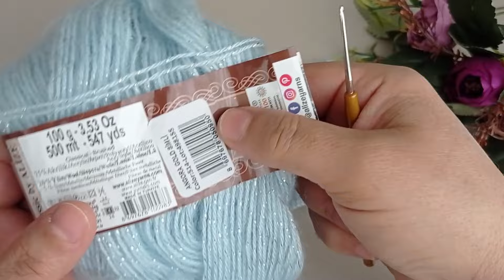TIĞ İŞİ KOLAY ÇEYİZLİK GELİN YELEĞİ ETOL ŞAL ÖRGÜ KOL YAKA KESİMİ (YENİ BAŞLAYANLAR İÇİN TIĞ İŞİ)